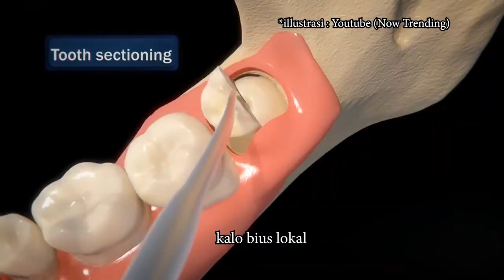PART 2 CABUT GIGI BUNGSU (ODONTEKTOMI) : RASANYA DIBEDAH...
Halo, odontektomi memang tidak pernah diharapkan kehadirannya. Tapi, jika kamu mengalami, yuk segera ambil tindakan bedah. Memang syakit, tapi setelah itu lega~~